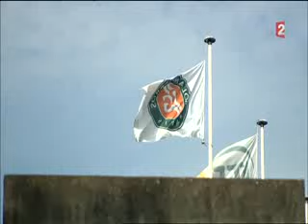Découvrez l'interview de Michaël Jérémiasz de France 2 à Roland-Garros avec The Adecco Group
Depuis 30 ans, The Adecco Group s’engage sur le terrain de l’emploi  des personnes en situation de handicap.

À Roland-Garros, The Adecco Group est fier d’être le partenaire officiel du tournoi de tennis en fauteuil, qui se déroule du 1er au 5 juin 2016 où des joueurs tels que Michaël Jérémiase, champion paralympique français, seront présents pour échanger quelques balles et promouvoir le tennis en fauteuil.